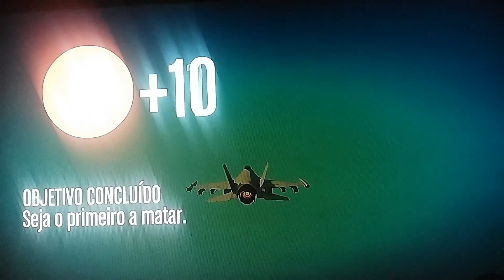xExZoONe IV VS Skyling IV(A3RO)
Salve rapaziada não consegui grava tudo então gravei uma kill mais não rajei de frente não bati nele joguei limpo!!